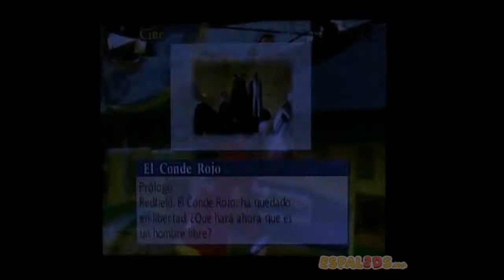Análisis One Piece Unlimited World Red - 3DS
One Piece Unlimited World Red es simplemente lo que todos los fans estábamos esperando. Realmente es un juego que puede gustar a todos, aunque obviamente está destinado a aquellos que conocen las aventuras de los Sombrero de Paja.